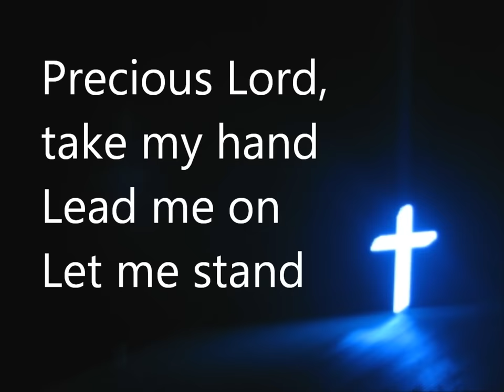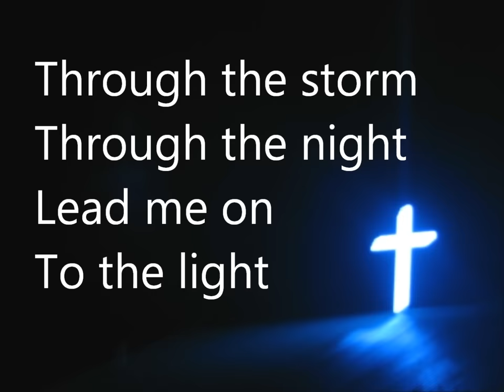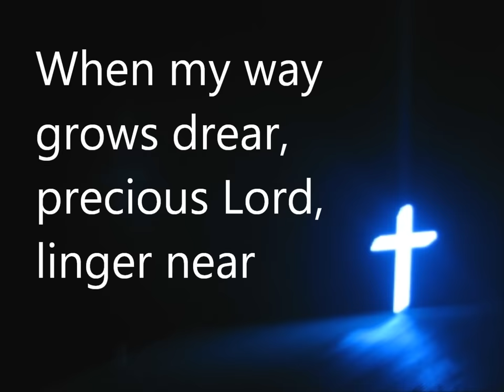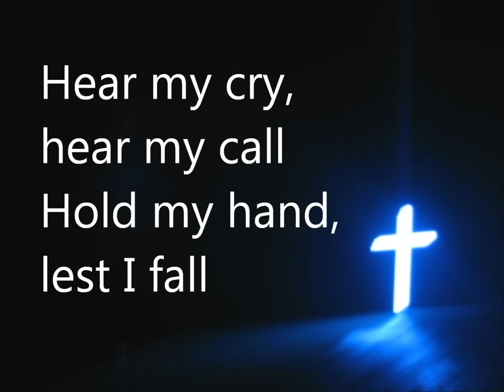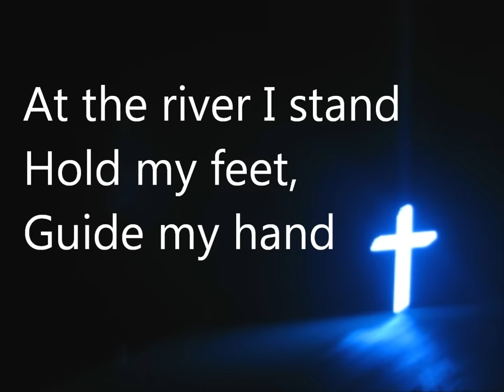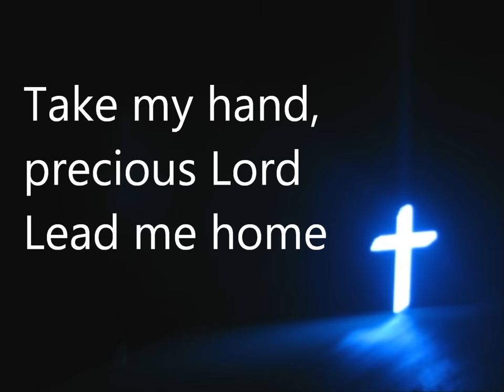Precious Lord Take My Hand with lyrics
For Gloria